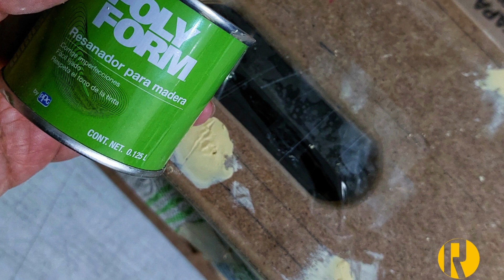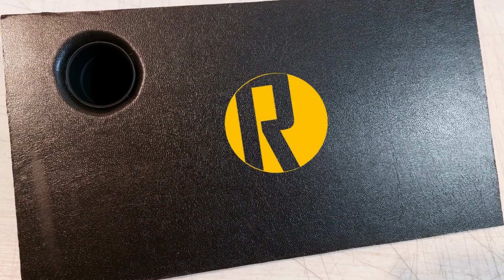DIY Bluetooth Speaker WRTO60 WA ZK-LT21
Fabricado con herramienta básica, utilizando 4 bocinas y 1 Subwoofer Logitech para darles vida nuevamente y utilizar materiales sobrantes de otros proyectos.

Componentes:

Placa amplificadora Wuzhi Audio ZK-LT2, 2.1 Bluetooth 5.0 2*15W y 1*30W
1 Subwoofer 5" de Logitech 30W 6ohms
4 Bocinas 2" de Logitech 8W c/u 4ohms
2 Perillas giratorias
MDF 12mm (el color cambia por el filtro de las fotos)
Tubo PVC
Aerosol Negro Mate
Pegamento para madera
Resanador para madera
Vinipiel

Prueba de sonido en otro video!